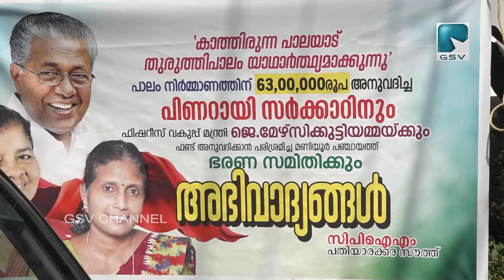മണിയൂർ പാലയാട് തുരുത്തി പാലത്തിന് ഫിഷറീസ് വകുപ്പ് 63 ലക്ഷം രൂപ അനുവദിച്ചു